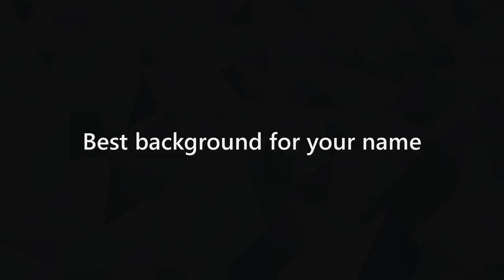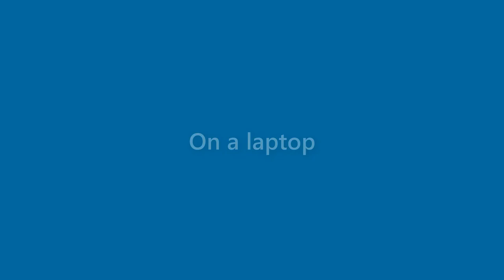Naomi Ryan - appearance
Name Look - Naomi Ryan - appearance. In this video we present "Naomi Ryan" name look and feel in various scenarios.
This video will cover:
How does "Naomi Ryan" look as a personal letterhead?
How does "Naomi Ryan" look on a business card?
How does "Naomi Ryan" look on a computer/laptop screen?
How does "Naomi Ryan" look with different background colors?
How does "Naomi Ryan" look with various fonts?